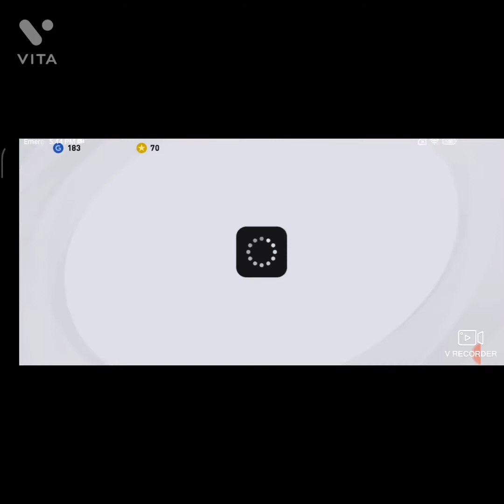PES 2021 GAME PLAY GAMING WITH RINSHAD